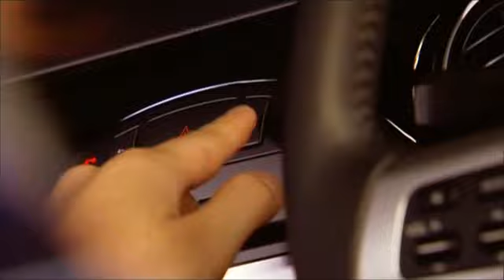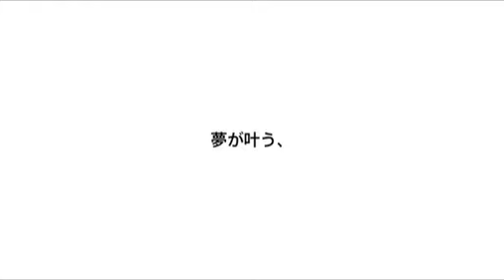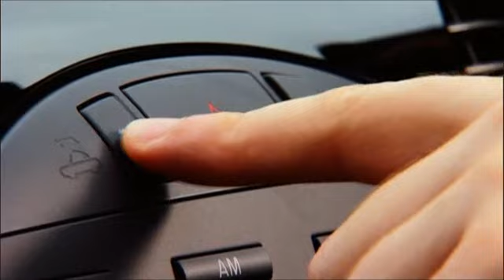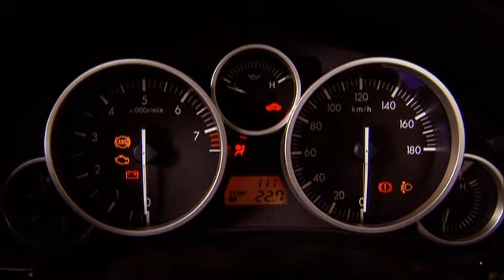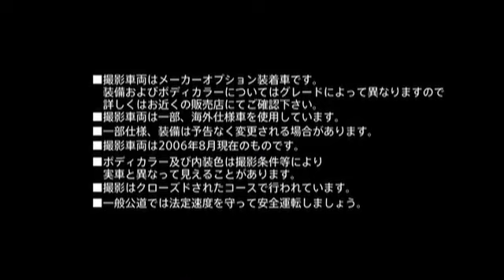Roadster(MX-5) RHT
MAZDA Roadster(MX-5) Power Retractable Hard Top